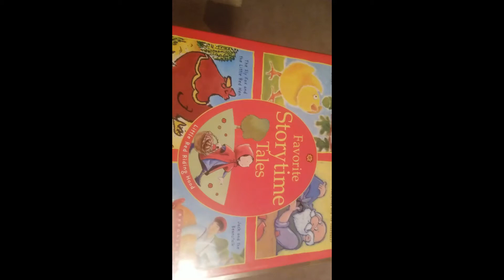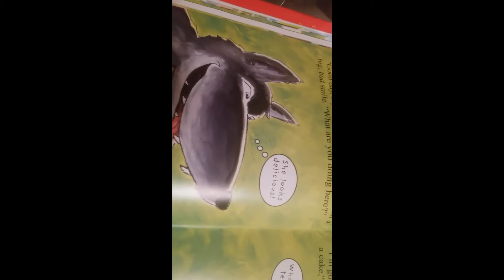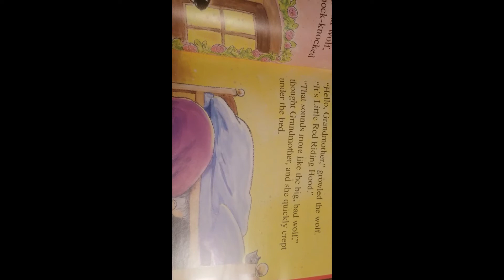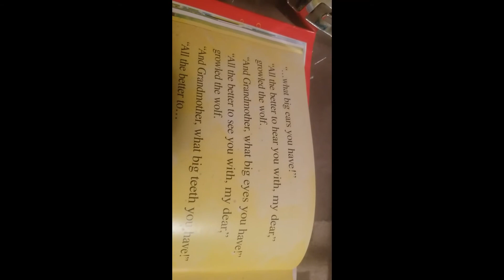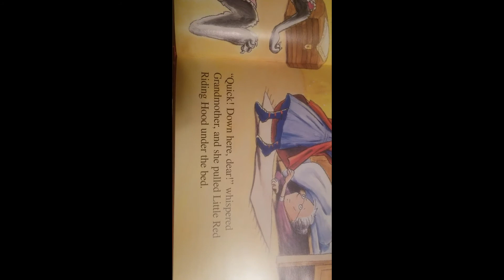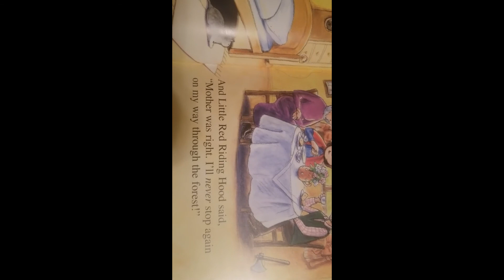Little Red Riding Hood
Read along to the story of Little Red Riding Hood